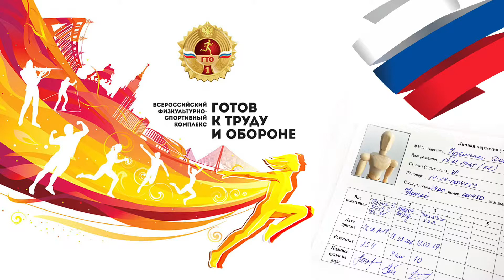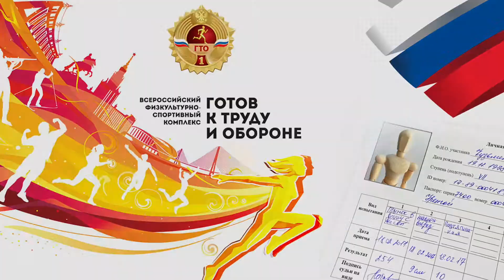ГТО. Начало.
Всероссийский физкультурно-спортивный комплекс «Готов к труду и обороне» (ГТО) — полноценная программная и нормативная основа физического воспитания населения страны, нацеленная на развитие массового спорта и оздоровление нации.
Комплекс ГТО предусматривает подготовку к выполнению и непосредственное выполнение населением различных возрастных групп (от 6 до 70 лет и старше) установленных нормативных требований по трем уровням трудности, соответствующим золотому, серебряному и бронзовому знакам отличия «Готов к труду и обороне» (ГТО).